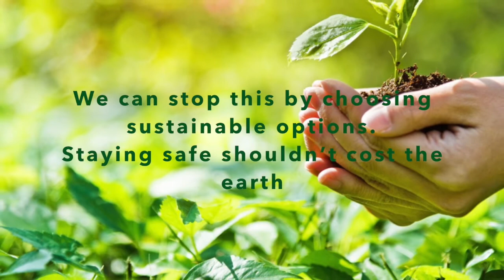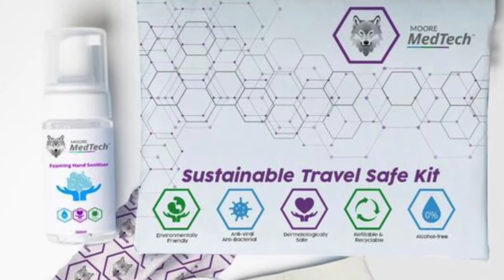Sustainable PPE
Sustainable Travel Safe Kits are a the solution we need to keep ourselves safe whilst looking after the seas and planet.